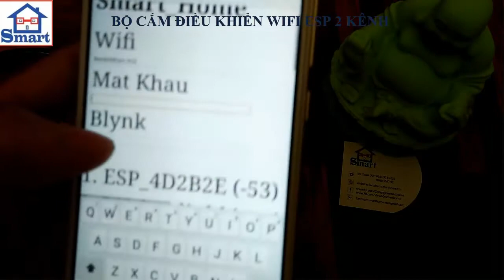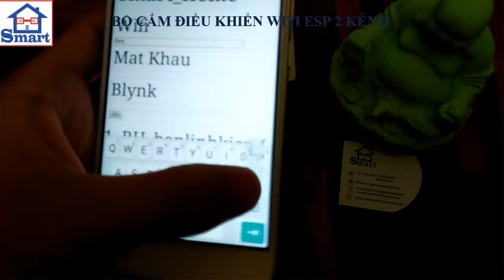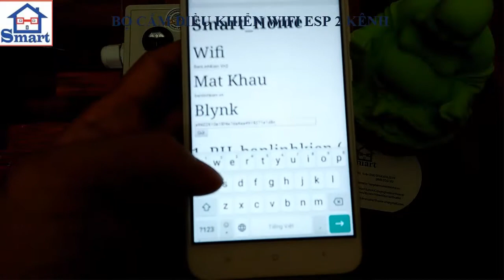Giới Thiệu Bộ Ổ Cắm Điều Khiển Wifi ESP8266 220VAC ESP02 Kênh||Sản Phẩm Smart Home . vn